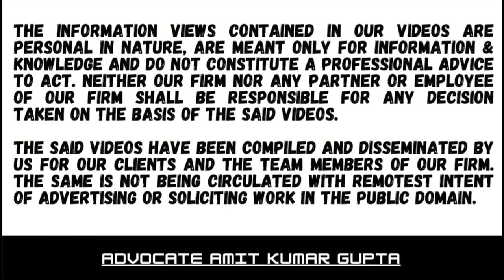WHETHER AMENDMENT IN 36(1)(va) IN 2021 IS RETROSPECTIVE IS CONTROVERSIAL FOR APPLICABILITY OF 143(1)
Case Summary:

[2023] 106 ITR (Trib) 294 ( ITAT[Jai ])

[ BEFORE THE INCOME-TAX APPELLATE TRIBUNAL — JAIPUR "A" BENCH ]

PARIS ELYSEES INDIA P. LTD. v. DEPUTY COMMISSIONER OF INCOME-TAX

SANDEEP GOSAIN (Judicial Member)   and RATHOD KAMLESH
JAYANTBHAI (Accountant Member)

Section. 36(1)(va)

Section 143(1)

Section 36: other deductions

Section 143: Assessment

Assessment Year: 2018-19

Favouring: Assessee

For A.Y 2018-19 the assessee’s return was processed u/s 143(1) by CPC which made a disallowance u/s 36(1)(va)

The assessee claimed that the adjustment made by the CPC was outside
the permissible adjustment u/s 143(1)

ITAT held that amendment by the finance Act 2021 was retrospective or
prospective is a debateable and controversial issue

It is well settled that any adjustment u/s 143(1) by way of intimation there under on a debateable and controversial issue would not fall in that section

It is also well settled that retrospective amendment could not be invoked to make additions by way of adjustment and intimation u/s 143(1)

Cases referred include Checkmate Services P. Ltd v. CIT [2022] 448 ITR
518 (SC) Para 8

Cases referred to :
Checkmate Services P. Ltd. v. CIT [2022] 448 ITR 518 (SC) (para 8)
Continental Restaurant and Cafe Co. v. ITO [2021] 91 ITR (Trib) (S.N.) 60 (Bang) (para 9)
CIT v. AIMIL Ltd. [2010] 321 ITR 508 (Delhi) (para 9)
CIT v. Eicher Goodearth Ltd. [2008] 296 ITR 125 (Delhi) (para 9)
CIT (Asst.) v. Haryana Telecom Ltd. [2011] 10 ITR (Trib) 428 (Delhi) (para 9)
CIT v. Hindustan Electro Graphites Ltd. [2000] 243 ITR 48 (SC) (para 9)
CIT v. Jaipur Vidyut Vitaran Nigam Ltd. [2014] 363 ITR 307 (Raj) (para 5)
CIT v. P. M. Electronics Ltd. [2009] 313 ITR 161 (Delhi) (para 9)
CIT (Pr.) v. Rajasthan State Beverages Corporation Ltd. [2017] 392 ITR (St.) 2 (SC) (para
5)
CIT v. Satish Traders [2001] 247 ITR 119 (MP) (para 9)
CIT v. State Bank of Bikaner and Jaipur [2014] 363 ITR 70 (Raj) (para 5)
CIT v. State Bank of Bikaner and Jaipur S. L. P No. 16249 of 2014, dated January 16,
2020 (para 5)
Digiqal Solution Services P. Ltd. v. Asst. DIT [2021] 92 ITR (Trib) 404 (Chand) (para 9)
Garg Heart Centre and Nursing Home P. Ltd. v. Asst. CIT (I. T. A. No. 1700/Delhi/2022,
dated August 25, 2022) (paras 5, 6, 9)
George Williamson (Assam) Ltd. v. CIT [2006] 286 ITR 533 (Gauhati) (para 9)
God Granites v. Under Secretary, Central Board of Direct Taxes [1996] 218 ITR 298 (Karn)
(para 9)
Gopalkrishna Aswini Kumar v. Asst. DIT [2022] 192 ITD 562 (Bang) (para 9)
Kalpesh Synthetics P. Ltd. v. Dy. CIT (CPC) [2022] 96 ITR (Trib) 690 (Mum) (paras 5, 6)

section36(1)(va)
section143(1)
WHETHERAMENDMENTIN36(1)(va)IN2021ISRETROSPECTIVEISCONTROVERSIALFORAPPLICABILITYOF143(1)
#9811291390 (Call only after taking time on whatsApp)

Link for some important videos:

1) WHETHER PROFIT OF 67.81% BEFORE DEPRECIATION & 44.48% AFTER DEP. IS A CRITERIA OF EDUCATION SOLELY?

4) WHETHER EXEMPTION U/S 11 CAN BE DENIED FOR REASON REGISTRATION NUMBER NOT ISSUED EVEN IF APPLIED?